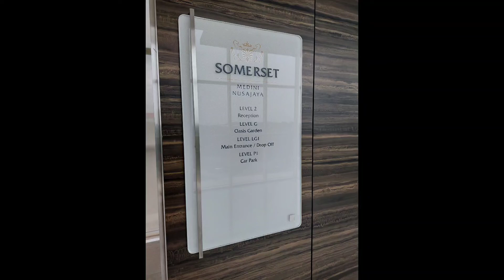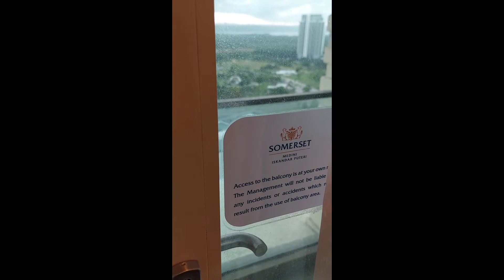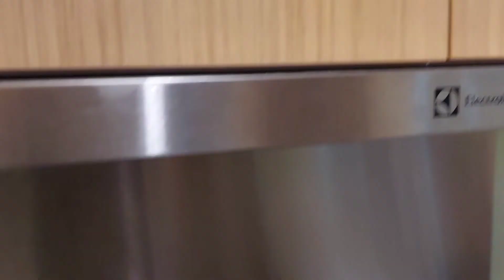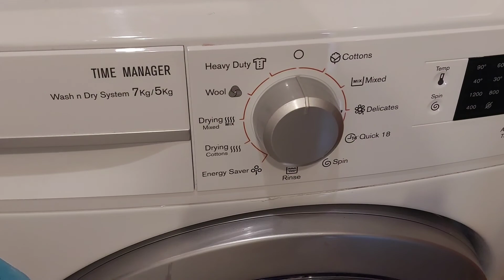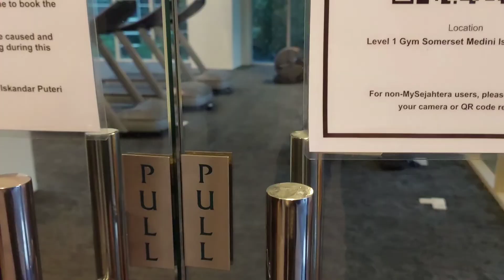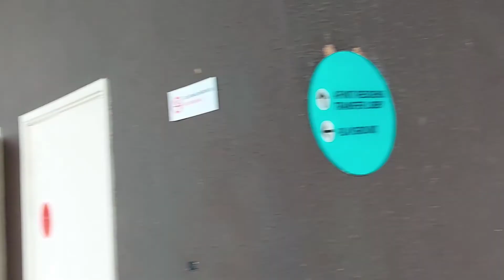Pengalaman Menginap di Somerset Medini Nusajaya Johor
Bercuti di Nusajaya, lokasi berhampiran Legoland.

Somerset Medini - ada Studio, Apartmen 2 atau 3 bilik.

Memang menarik, harga berpatutan... within walking distance, boleh sampai Legoland.